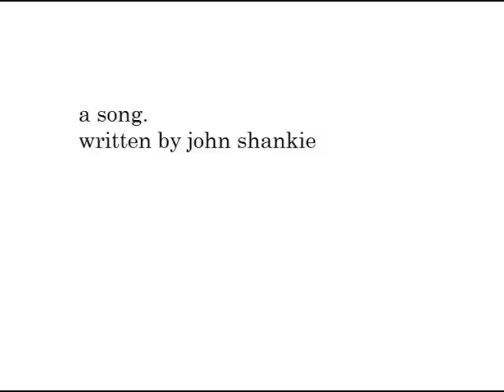A song.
written by john shankie accompanied by some very professional animation